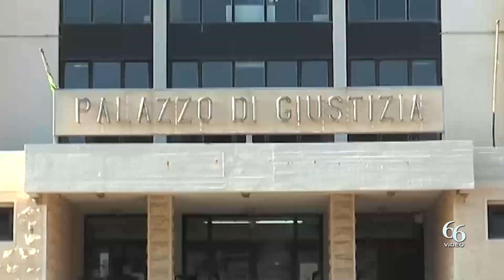Siracusa Truffa aggravata, multe fittizie e costi gonfiati «Nei guai 2 titolari di Autonoleggio, de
Multe inesistenti o non pagate e costi ‘gonfiati’ di danni alle vetture: era il meccanismo di una presunta truffa a stranieri attivata da un’agenzia di noleggio auto di Siracusa, con sede anche nell’aeroporto di Catania.

E’ la contestazione della Procura del capoluogo aretuseo mossa ai due soci e alla responsabile amministrativa dell’azienda che sono stati denunciati per falsità materiale e truffa aggravata.

Al centro dell’inchiesta le indagini della polizia locale di Catania avviate dopo la denuncia, nel marzo del 2020, di due turisti polacchi dell’addebito da parte dell’autonoleggio per violazioni al Codice della strada mai commesse.

In realtà i due ‘verbali’, apparentemente emessi dalla stessa Polizia locale, sono risultati essere stati falsificati ad arte. L’inchiesta, che si è avvalsa anche della collaborazione della polizia postale di Siracusa, ha evidenziato che dal 2018 al 2019 la società, a fronte di 10mila euro di spese di riparazione auto avrebbe trattenuto dalle carte di credito dei clienti circa 150 mila euro.

Il ‘guadagno’ della presunta truffa, contesta l’accusa, sarebbe stato ripartito tra soci e dipendenti. Gli investigatori hanno scoperto anche casi in cui il cliente era stato costretto a pagare le multe vere: la prima all’autonoleggio, che tratteneva i soldi limitandosi a segnalare il nome del ‘trasgressore’, e poi quando arrivava il secondo verbale. Con questa tecnica, contesta la Procura di Siracusa, la società avrebbe incassato circa 15 mila euro